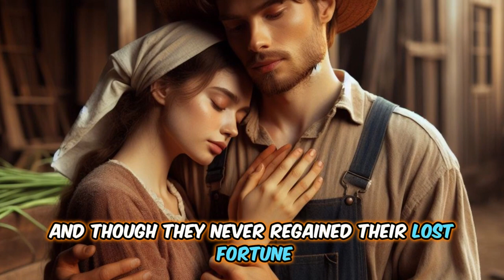the goose that laid golden egg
Join us in this enchanting tale of a young farmer and his wife who discover a magical golden goose. 🦢✨ In this heartwarming story, watch as their lives transform with the arrival of the golden goose that lays precious golden eggs. This fairy-tale moment brings joy and wonder to their humble farm, reminding us of the magic that can be found in the simplest things.